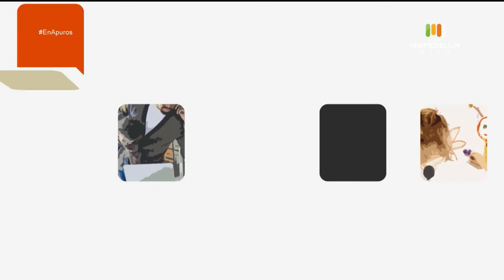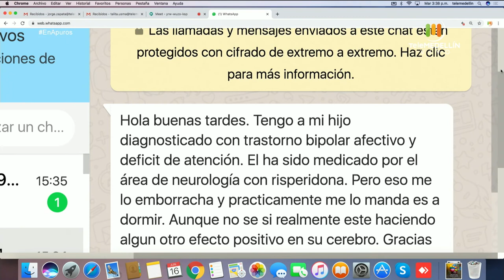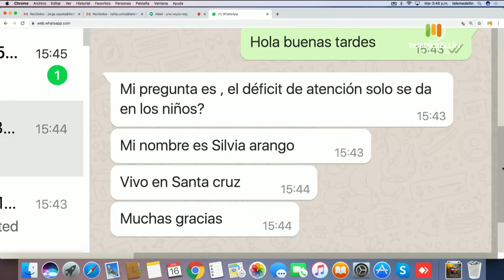Trastorno de déficit de atención [En Apuros] Telemedellín